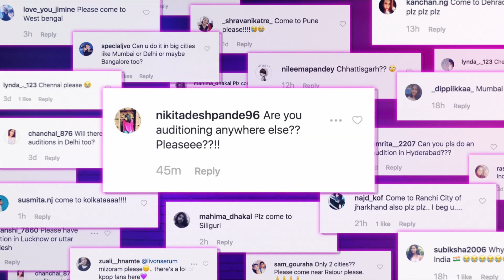The Wildcard Contest Has Begun | Livon 9XO India’s First All-Girl K-Pop Band!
Girls, it isn’t over yet. Because the Wildcard contest has begun. Participate now for a chance to be part of India’s first all-girl K-pop band!

before the 30th of November.